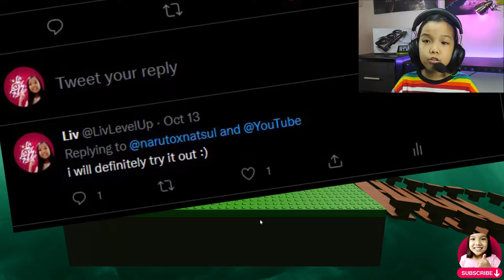Dev asked me to play his game, lets check it out!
A dev asked me on Twitter to play his game and it's surprisingly cool! Let's check it out!